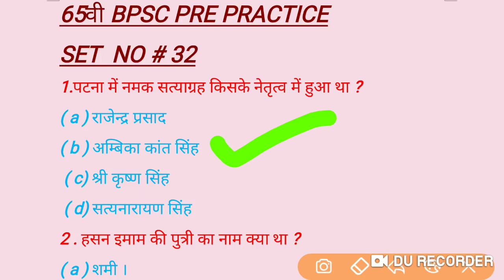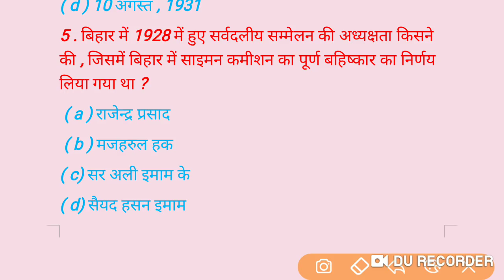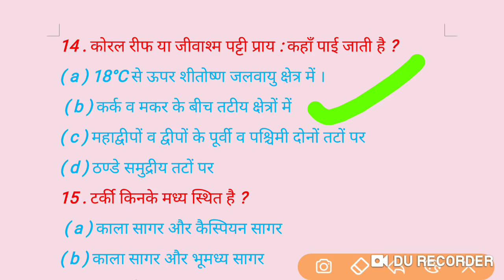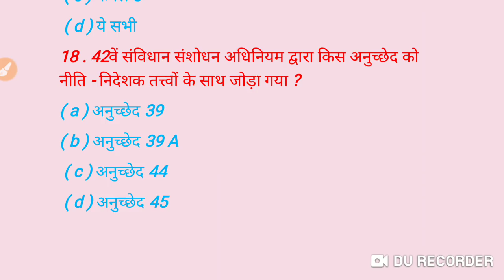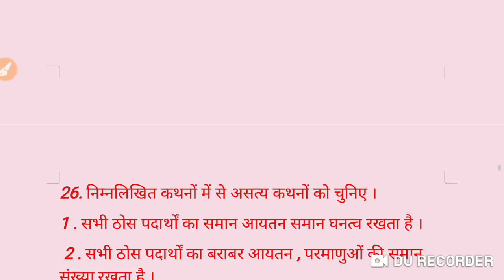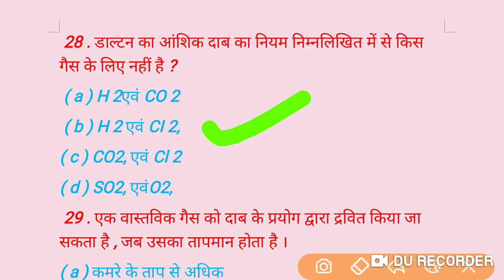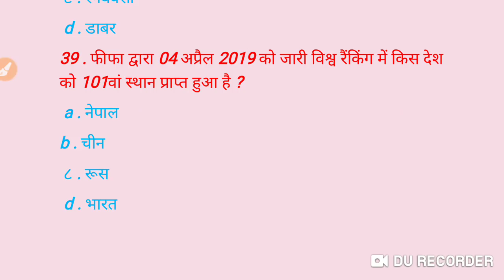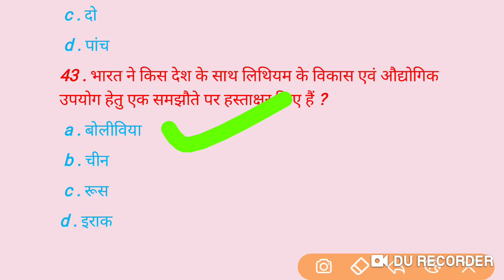BPSC ( 65TH ) PRE TEST SERIES NO # 32 में फटाफट भाग लें ,मौका छुट ना जाए.